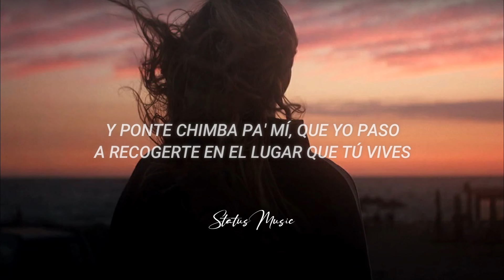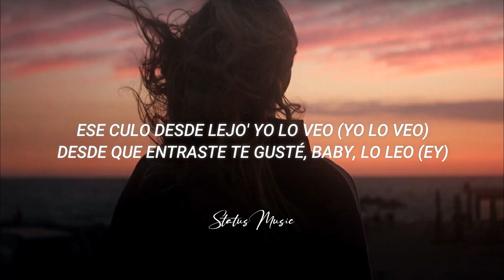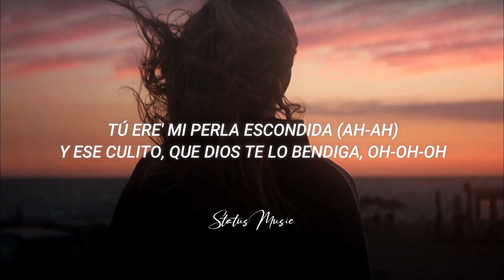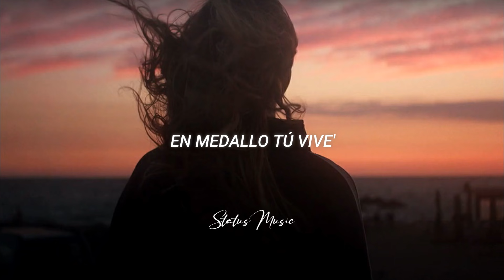Blessd, Justin Quiles, Lenny Tavarez - Medallo (LETRA)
Pide tu canción en los comentarios 💬 o también por el DM de nuestro Instagram

🎤[Letra de "Medallo"]

[Intro: Blessd]
(Eh-eh
Es pa' ti
(Blessd)

[Coro: Blessd & Justin Quiles]
Mami, tú solo escribe (Solo escribe)
Y ponte chimba pa' mí, que yo paso a recogerte en el lugar que tú vives (Lugar que tú vives)
Y ponte chimba pa' mí, que yo paso a recogerte en el lugar que tú vives (En el barrio)
Y ponte chimba pa' mí, que yo paso a recogerte en lugar que tú vive'
Ponte bonita pa' mí, que yo paso a recogerte en lugar que tú vive' (Vive')

Y si te paso a buscar y nos fumamo' algo allá en el mirador (Oh)
Yo te recojo en la G Wa', pa' darte rico, lo' polvo' en Aventador
Pa' darte en cuatro, no te quite' lo' Dior (Dior)

[Coro: Lenny Tavárez]
Y ponte chimba pa' mí, que yo paso a recogerte en el lugar que tú vives (Que tú vives)
Ponte bonita pa' mí, que yo paso a recogerte en lugar que tú vive' (Que tú vive')

Mami, llama tus amiga' (Ey), que estamos puestos pa'l perreo (Na-na-na)

Meintra' aquí en la Tierra haya vida (Hay vida)
Tú ere' mi perla escondida (Ah-ah)
Capeamo' Phillie' en el barrio y to' lo que sea necesario

Y ponte chimba pa' mí, que yo paso a recogerte en el lugar que tú vives (Ahí que tú vives)

[Outro: Lenny Tavárez, Blessd & Justin Quiles]
Yeah
Ovy On The Drums (DY)
'Tá' bendecío'
Ay, bendito
Holla
Justin Quiles
KristoMan
Lenny Tavárez
Jara